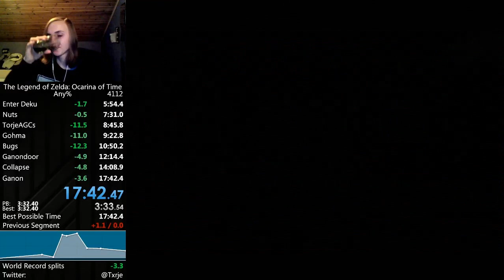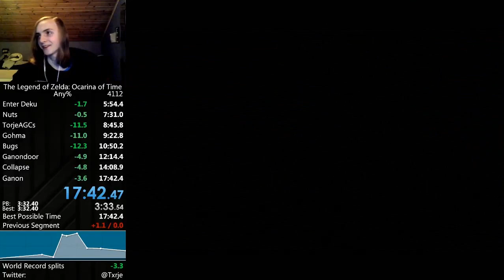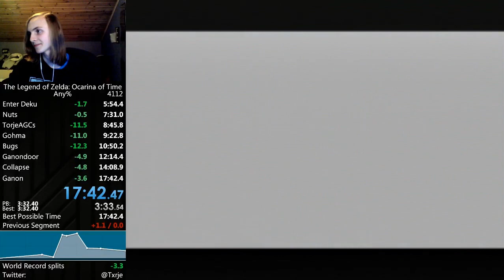The Legend of Zelda: Ocarina of Time Any% speedrun in 17:42 by Torje [Former World Record]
Achieved 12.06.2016, beaten 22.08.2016 by Skater :)

Exact timing: 17:42.233 (frame-counted in after effects at 30 fps)

I went safe and didn't do waterfall wess, and i messed up the WESS to Gohma's room. Can save about 10-11 seconds on this with a great run, so I'll keep pushing!